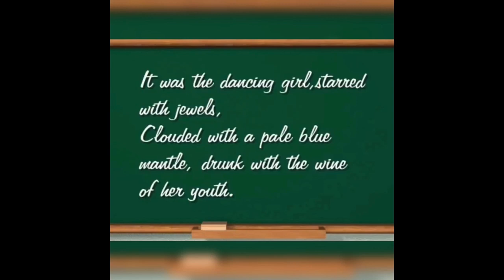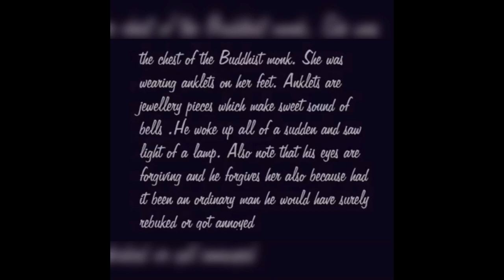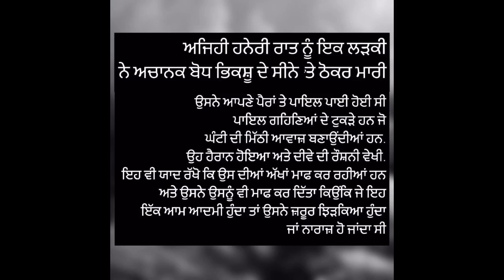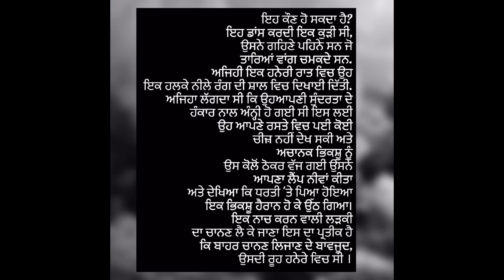Upagupta part 2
Presented by Monika Thakur
 lecturer in English
GSSS Sec. I  Talwara
Distt.  HOSHIARPUR